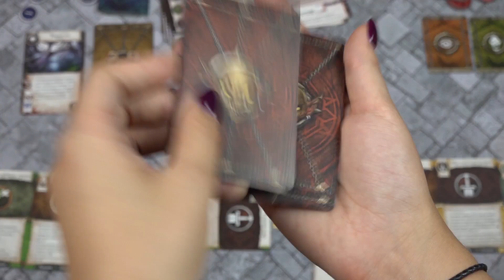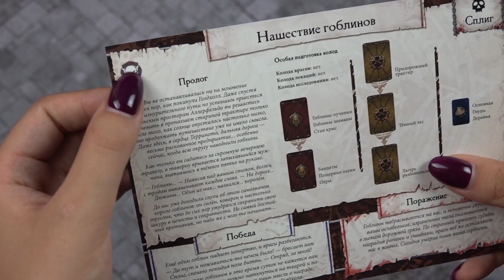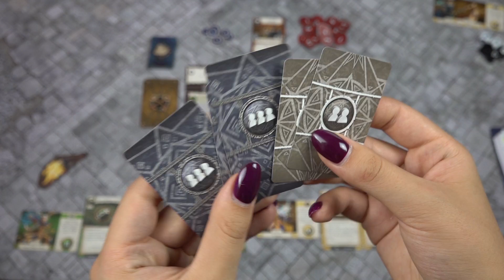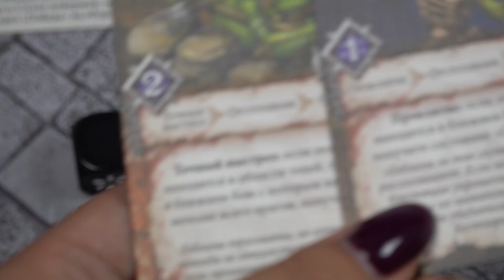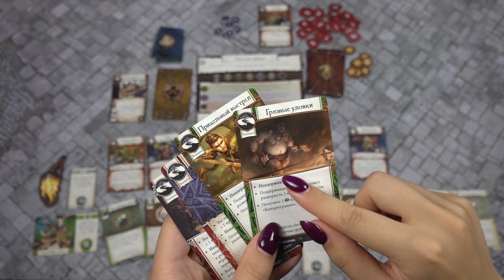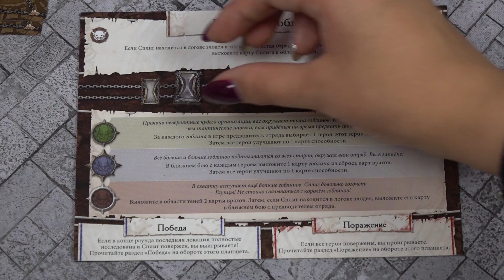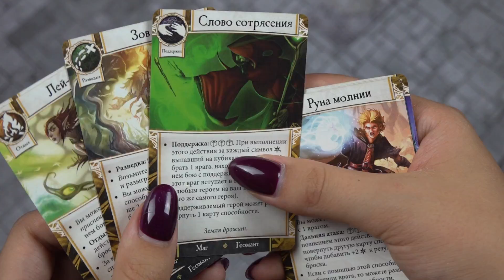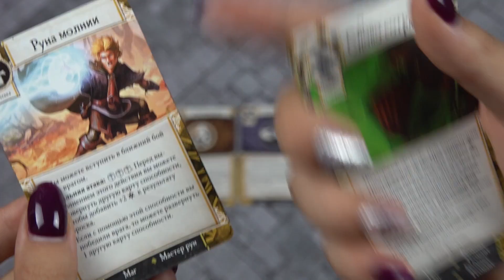Обзор: Герои Терринота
Кто тут первый в герои записываться? Вас ждут различные задания, от поисков великих артефактов до убийства обычных монстров и обязательного спасения деревень.
В очередь!

- на нашем сайте можно узнать ГОРАЗДО больше о вселенной! Игры, обучающие видео, покрас и бесконечно много бекграунда!

Свежий выпуск!